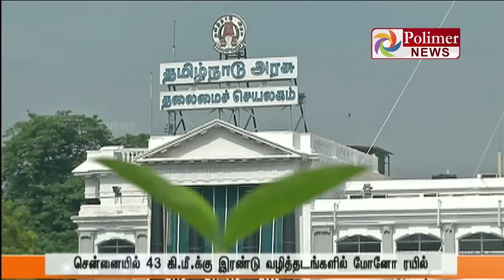Chennai : Mono Trains will be launched in various parts of Chennai | Polimer News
TamilNews | TamilLatest News | LiveTamilNews | CurrentAffairTamilNadu | PolimerNews Mono trains will be launched in chennai, poonamelle to kathipara and vandaloor to velacherry